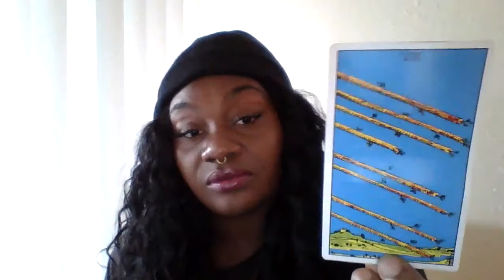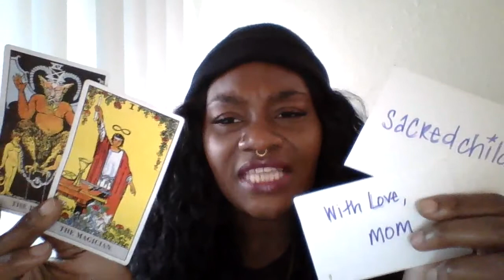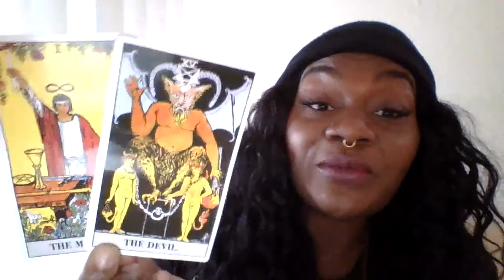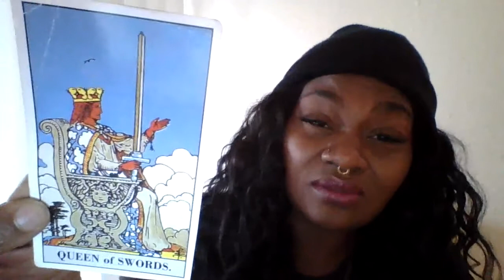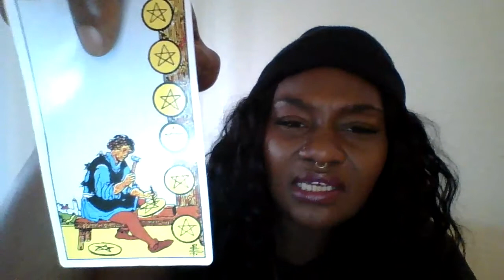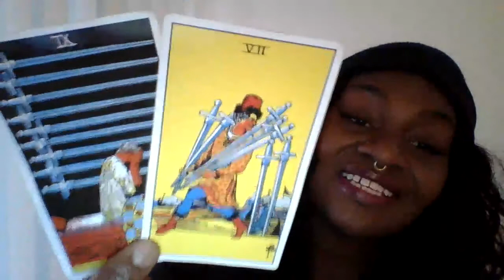THEY UNDERESTIMATED YOUR ANOINTING!! 🌟